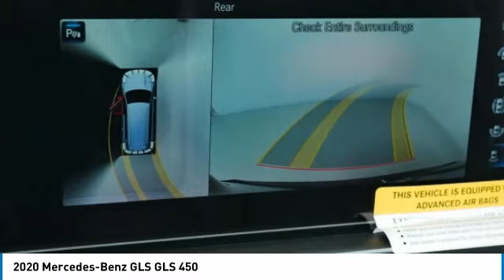2020 Mercedes-Benz GLS GLS 450 Minnetonka Minneapolis Wayzata,MN 73869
Sears Imports
13500 Wayzata Blvd

2020 Mercedes-Benz GLS 450 4MATIC